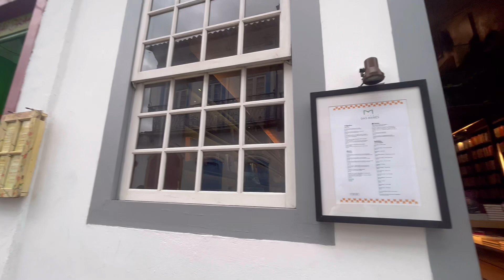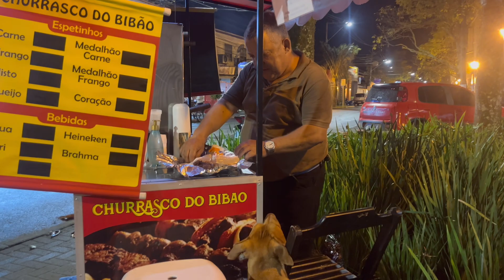VLOG | Nossa primeira vez no RJ 😍 | MINHA MÃE FICOU NOIVA 💍 | tudo o que fizemos em Paraty